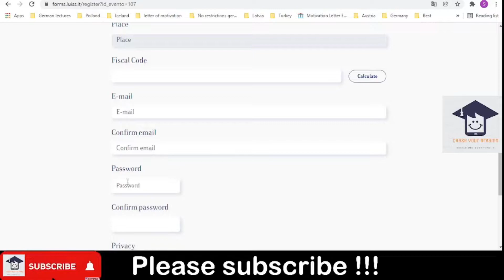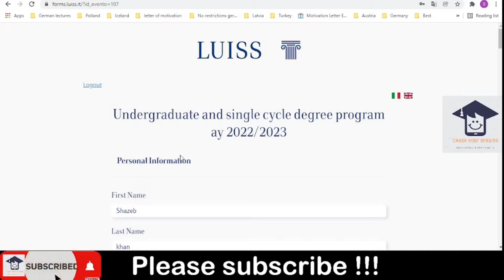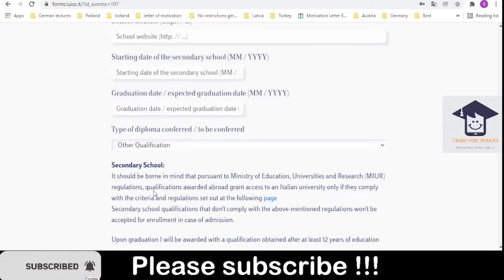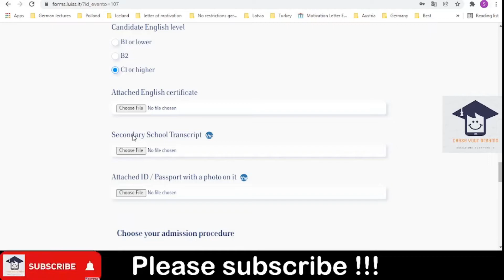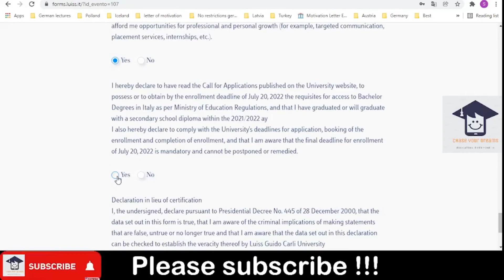LUISS GUIDO CARLI UNIVERSITY IN ROME | BACHELORS & MASTERS APPLICATION PROCESS | NO APPLICATION FEES